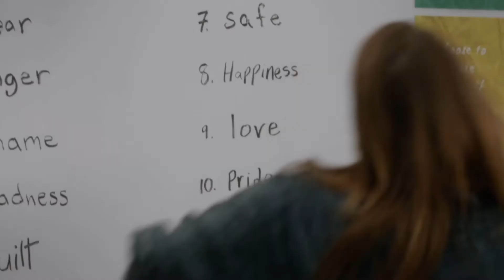Somebody You Loved Jolex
Alex and Jo's love story that I will never get over. I hope some sort of miracle happens and they somehow find their way back to each other.